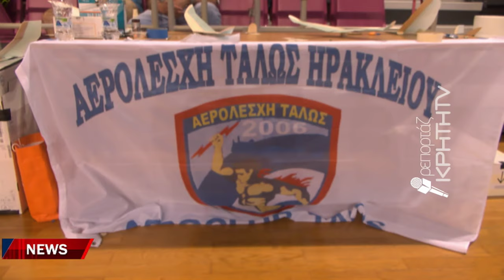"Κλέβουν" την παράσταση τα αερομοντέλα ελεύθερης πτήσης